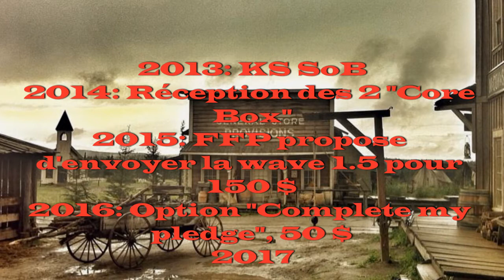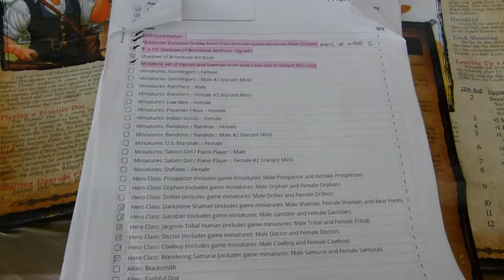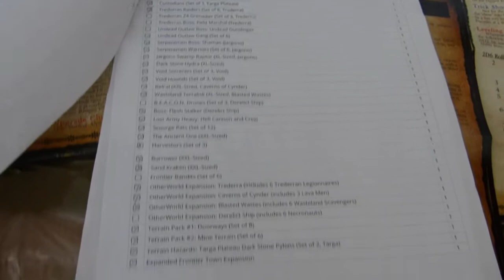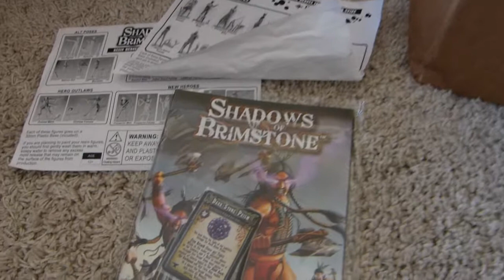Shadows Of Brimstone - Réception de la wave 2 du Kickstarter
un pre-unboxing.
Aux erreurs prés...